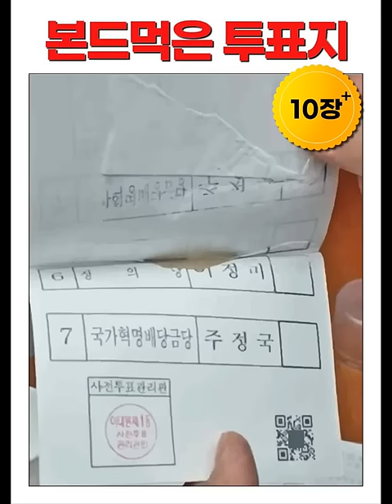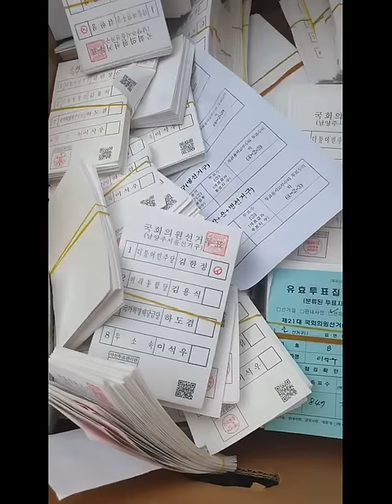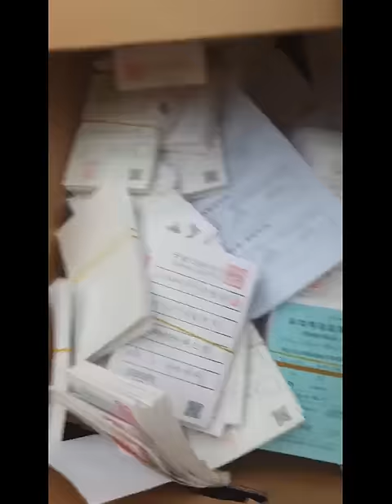[전격공개] 이준석-하태경 / 정규재-조갑재 / 꼭 봐야 할 4.15영상 / 이런 증거물을 보고도 / 단순 관리부실이라 주장할까 / 박주현 변호사 영상 [공병호TV]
제공: 박주현변호사TV
          (1)  "부정투표지 천태만상-손바닥으로 하늘을 가리니"
          (2) "테이핑 투표지 영상촬영부분"(영등포을, 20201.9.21)
          (3) "증거보전절차중... 빳빳, 색깔,유효투표집계전...

Bitcoin : 3MTW849AkP2ftLeSK2teZHMmzLu7Z83s9U

4.15총선, 이준석, 하태경, 정규재, 조갑제, 부정선거, 재검표, 이상한투표지